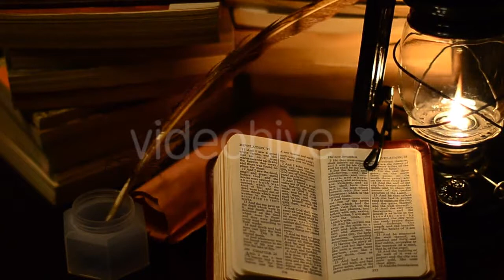Sexy Woman Flirting - (people) | Stock Footage Mega Pack +40 items